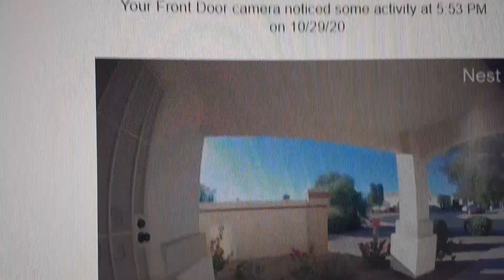Demons morphing outside of neighborhood homes